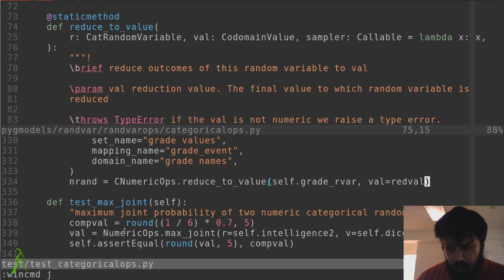Derin Öğrenimde Kara Kutu Olan Nedir ?